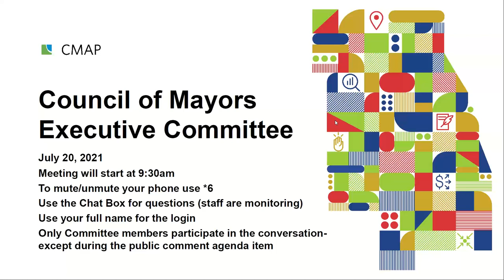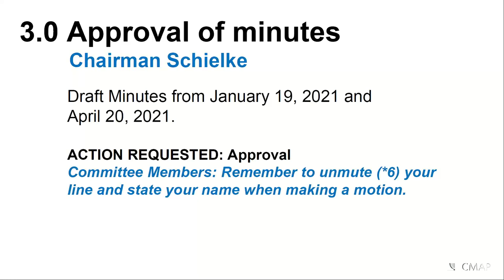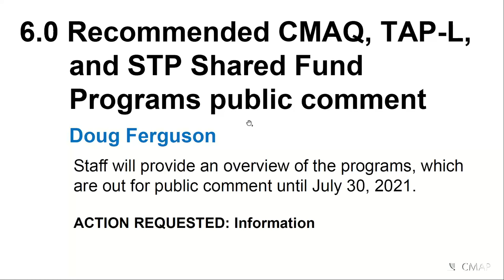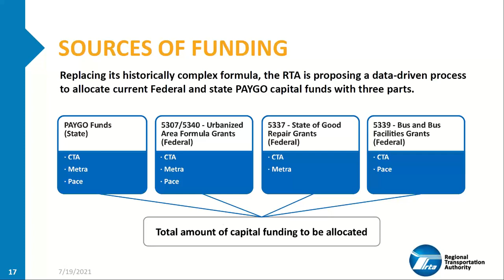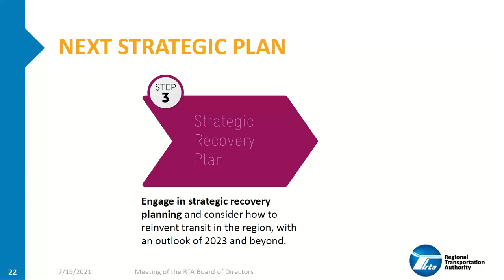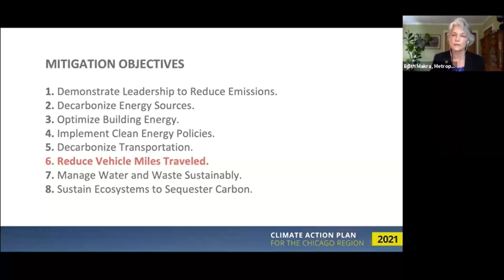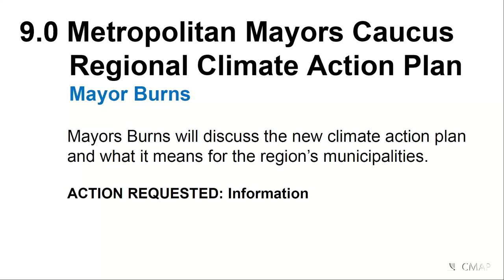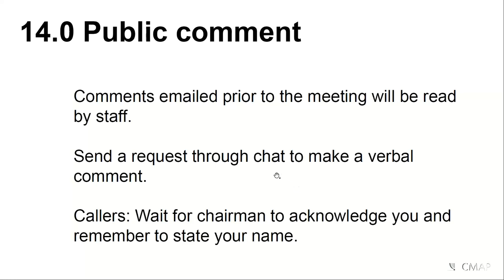Council of Mayors Exec Committee 7.20.2021